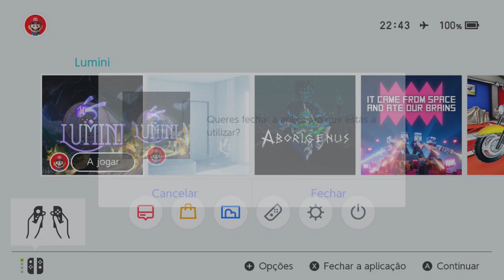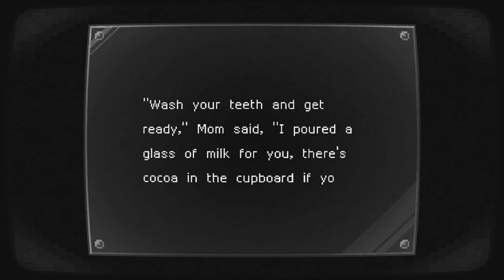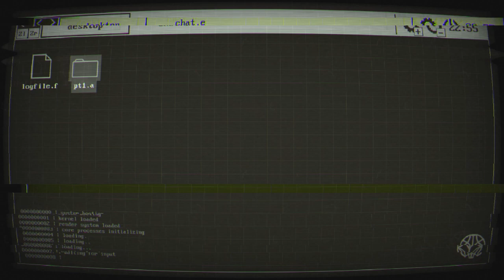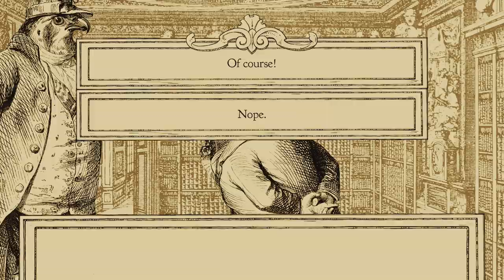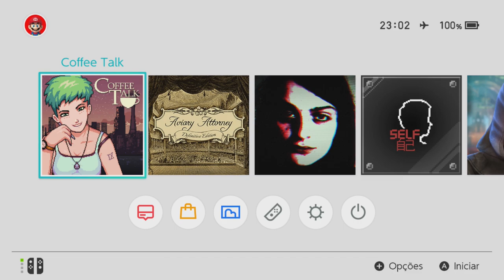Lançamentos da Semana Nintendo Switch Parte 3